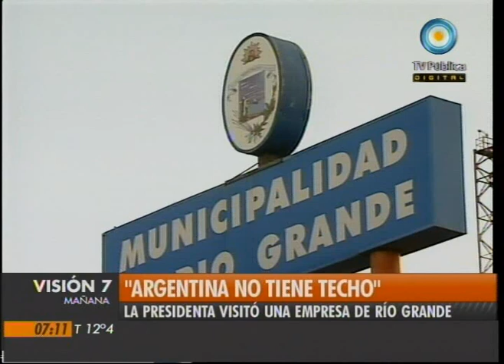Visión Siete: "Argentina no tiene techo"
Lo afirmó Cristina Fernández en una planta tecnológica en la ciudad de Río Grande, provincia de Tierra del Fuego. Informe especial del crecimiento del principal polo industrial tecnológico del país, en una ciudad con más de 120 mil habitantes. Entrevista a Fabio Delamata, secretario de la Industria de Tierra del Fuego. Emitido por Visión Siete, noticiero de la TV Pública argentina, el jueves 24 de marzo de 2011.